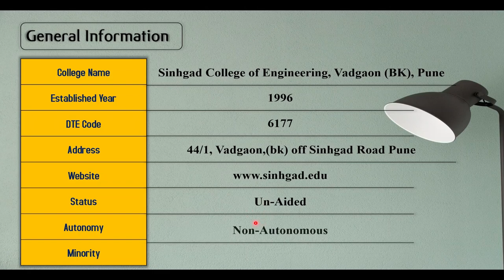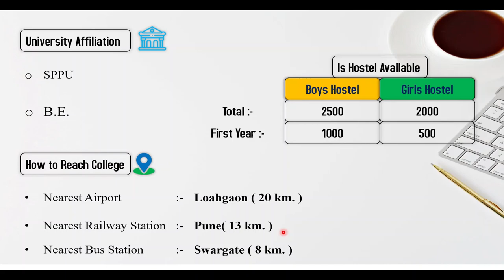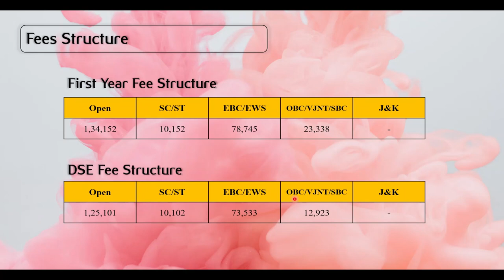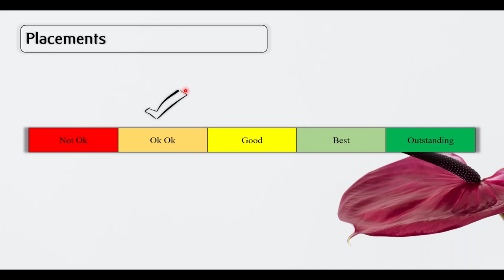Sinhgad College of Engineering, Vadgaon (BK), Pune College Review | Placement | Cutoff | Campus